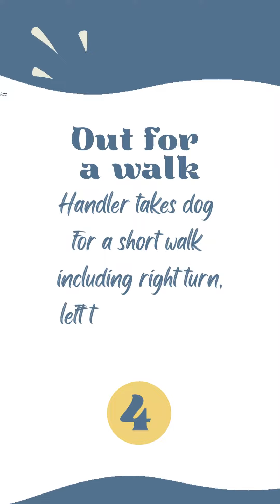Watch Aslan Demonstrate AKC's 10 Canine Good Citizen Title Behaviors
Raising Tails of Success,
Michelle Hall

I'm an active breeder with an exceptional Bernese Mountain Dog Breeding Program. My puppies are always placed with a lifetime genetic health guarantee.

If you are planning to welcome a new AKC Bernese Mountain Dog into your family soon, I have a waitlist you can join. I currently have two litters expected in early March 2023

Check back soon, because we are planning to share a similar video with our new sire for 2023, The General! But, in the meantime, here is one from earlier in the season of General’s grooming:

Distance from my home to loving families is not an obstacle, because, along with a Lifetime Genetic Health Guarantee (this document & other valuable information is included in the G-drive link I am including below), I offer FREE delivery, up to 750 miles (one-way).

For delivery, passed our 750 free miles(one-way equaling 1,500 miles round-trip), we leave that to our discretion (based on weather, especially temperatures, the final destination for every puppy from that litter, & when). The cost, beyond the 750 free miles is static. It is $750.00 &  that covers the cost of a flight with the required airline-approved travel crate750 free miles (one-way equaling 1,5 miles round-trip).

The following is a copy/paste about my dogs:

Before you adopt any dog, please read this article to check if you are truly ready or not:

Visit my website’s “Puppy Adoption Page”, where I have: a FAQ, sheet, Registration options (with pricing at bottom of page 5 of my "Lifetime Happy Tails Health Guarantee & Puppy Adoption Agreement" form), & a 2023 Breeding Program Update, all found at this link. If you have more questions, then please reach back out.

All our puppies are guaranteed family-reared & not inbred & come with their 1st & 2nd vaccinations, worming, dewclaws removed, plus a "How To Raise a Bernese Mountain Dog" puppy manual.

 We follow protocols at age 3 days old through 16 days old for Early Neurological Stimulation. Learn about the benefits of this & more by visiting the “Puppy Adoption” page of my website, & reading a little bit further down.

Our puppies are also personality matched*, dew claws removed, crate & chew conditioned, clipped with potty training begun. They also each receive their first groomings with nails clipped, as well as offer confidence &  peace of mind to their families with our Lifetime “Happy Tails Genetic Health Guarantee” against serious inherited diseases.

There is also 1-month of free pet insurance available from an award-winning company through the AMERICAN KENNEL CLUB.

(* Personality Matching involves you completing an Owner Questionnaire so we can ascertain what temperament puppy would suit you best. When the pups are close to 7 weeks old we access them individually, through 8 personality tests that result in them getting a score that reveals their personality. This allows us to match owners with their best-fit puppies & ensures that inexperienced owners or those with very small children don't end up with boisterous, high-energy dogs.)
More info on Puppy Personality Matching, including case studies, are here:

MEETING OUR DOGS

Please visit this link for the testing results on each of our breeding dogs

We keep our pets lean because it helps protect their joints/bones/etc from trauma as they tromp through life with us, keeping up with our active lifestyle.

Sire Aslan is 97 lbs

Currently, puppies from these last 2023 litters are being reserved for with holding deposits. They are being reserved for $500 down & $1,000 good-faith installment payment when we are certain we have a puppy in line (born, healthy & on the ground) for new depositors (about 2 weeks after birth) & the balance is $2,000 at 8 weeks of age.

Additionally, this page of my website also explains our partnership with a 3rd party financing platform:

Here is a G-drive link to all the details about my AKC "Bred with H.E.A.R.T" breeding Program:

If you would like a convenient way to complete/sign/submit my updated Lifetime Genetic Health Guarantee/Puppy Adoption Agreement,and Family Questionnaire please visit this link: